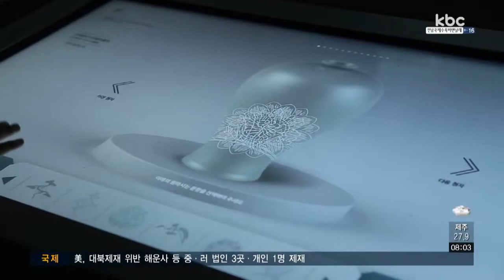[위크&라이프] 강진 청자박물관 '청자빚기 체험'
강진군 대구면에 위치한 고려청자박물관입니다.

강진군 일대에는 약 200여 개에 이르는 청자 가마터가 분포해 있어, 고려청자의 시작부터 쇠퇴까지의 과정을 담고 있다고도 하죠.

이곳에선 고려청자 유물이 전시된 박물관 뿐만 아니라 청자 빚기 체험도 함께 즐길 수 있습니다.

자신이 만들 청자에 대한 설명을 꼼꼼히 챙겨듣는 아이들.

곱게 빚어진 그릇 위로 자신만의 특별한 문양을 그려넣습니다.

이름을 새기기도 하고 앙증맞은 물고기를 그려넣기도 하는데요.

▶ 인터뷰 : 송서후 / 광주광역시 서일초등학교
- "무늬도 새길 수 있고 자기가 좋아하는 것도 그릴 수 있어서 좋은 거 같아요 "

일상생활에서 쓰는 물컵부터 술을 담는 주병과 꽃병까지 다양한 용도의 청자 소품을 직접 빚어 볼 수 있습니다.

원하는 모양의 청자를 빚을 수 있는 물레 체험부터, 전통문양을 새겨 보는 것까지 종류도 다양한데요.

어린이부터 어른들까지 즐길 수 있어 무더운 여름 실내 여행지를 찾는 가족들에게 인기라고 하네요.

▶ 인터뷰 : 박충성 / 고려청자박물관 도예가
- "더워서 관광객들이 밖에서 하는 것보다 실내로 많이 와서 도자기 체험 많이 하시고요 오시게 되면 조각 체험 코일링 체험 물레 체험 또 여러 가지 체험을…"

고려청자박물관엔 90여 점의 고려청자 유물들이 전시돼 있어, 고려청자의 시대별 흐름을 한눈에 살펴 볼 수 있는데요.

또 매년 열리는 대한민국청자공모전에서 입상한 현대작가들의 작품도 함께 만나볼 수 있습니다.

한편엔 고려청자 디지털박물관도 자리해 있는데요.

고려청자를 게임 속에서 만나보기도 하고, 청자를 직접 만지며 느껴볼 수 있습니다.

▶ 인터뷰 : 김대원 / 고려청자박물관 학예연구사
- "기존 청자를 유물로만 보는 것을 벗어나서 관람객들에게 좀 더 친근하고 재미있게 다가가기 위해서…"

올해 안으로 고려청자를 이용한 더욱 다양한 가상 체험 프로그램이 마련될 예정이라고 하네요.

지금까지 위크 앤 라이프였습니다.